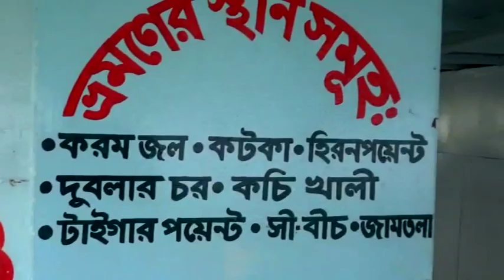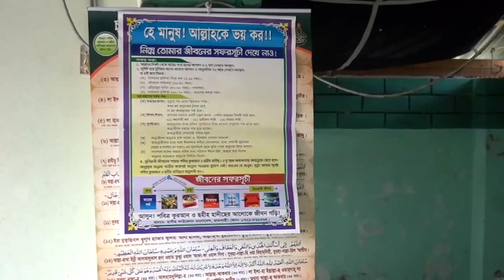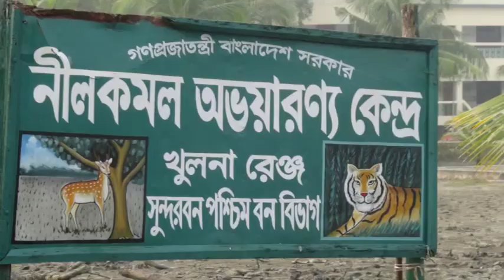আহলেহাদীছ আন্দোলন বাংলাদেশ কর্তৃক আয়োজিত সুন্দরবন সফর ২০১৬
আহলেহাদীছ আন্দোলন বাংলাদেশ কর্তৃক পরিচালিত এবং সাতক্ষীরা সাংগঠনিক যেলা কর্তৃক আয়োজিত শিক্ষাসফর ২০১৬। ৪ দিনব্যাপী (২৪-২৭ নভেম্বর) উক্ত সফরের গন্তব্য ছিল বাংলাদেশের দক্ষিণ পশ্চিমে বৃহত্তর খুলনা যেলায় অবস্থিত পৃথিবীর সর্ববৃহৎ ম্যানগ্রোভ বনভূমি সুন্দরবন। এই সফরের বিশেষ আকর্ষণ ছিল মুহতারাম আমীরে জামা‘আত প্রফেসর ড. মুহাম্মাদ আসাদুল্লাহ আল-গালিব সহ সংগঠনের কেন্দ্রীয় কমিটির সদস্যবৃন্দ এবং ২০টি যেলা থেকে আগত নেতা, কর্মী ও সূধীমণ্ডলীর অংশগ্রহণ। বিস্তারিত রিপোর্ট : মাসিক আত-তাহরীক জানুয়ারী ২০১৭ সংখ্যার সংগঠন সংবাদ কলামে-

sundarban safar by ahlehadith andolon bangladesh